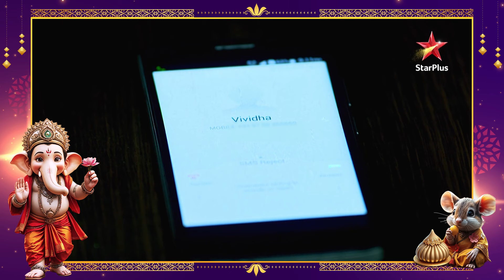Kyun nahi rakhna Vividha ko व्रत? | Jana Na Dil Se Door